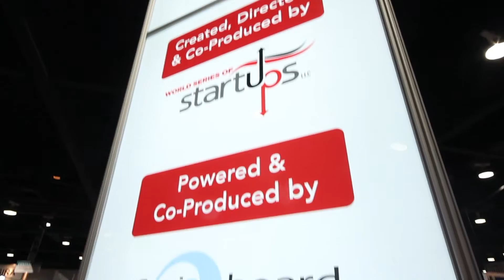Corporate Event Promotion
This multi-day event, filmed in Las Vegas at the NABShow convention highlights all the lucrative business deals, networking, and resources that the host organization provides.  This video is a combination of testimonial, and event promotion for the next year.